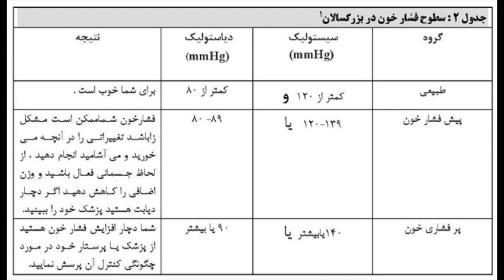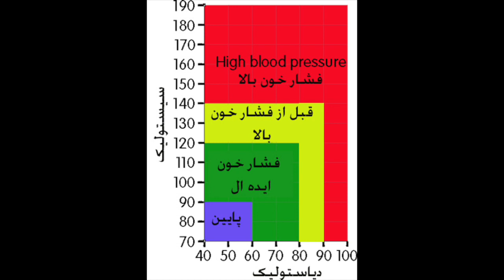داروهای فشارخون، بایدها و نبایدها